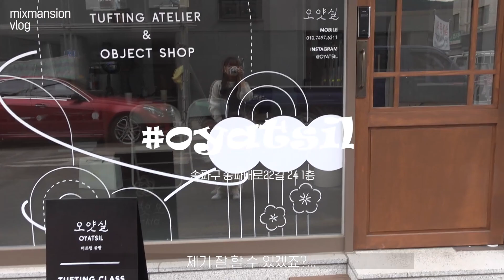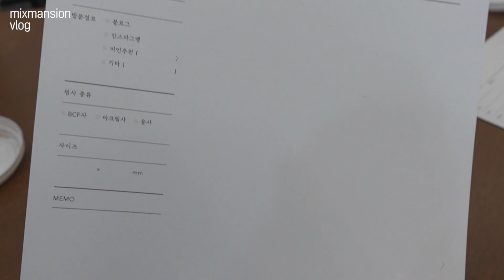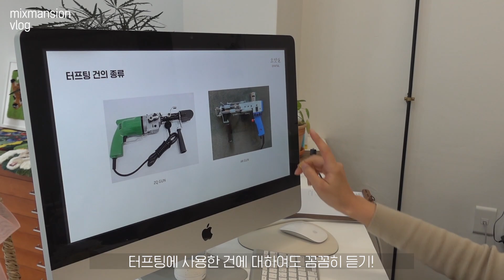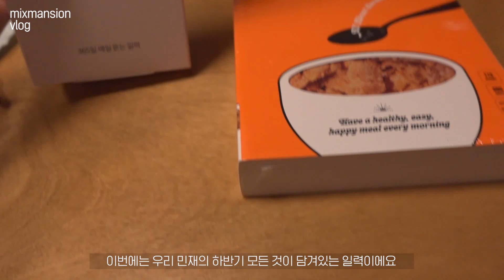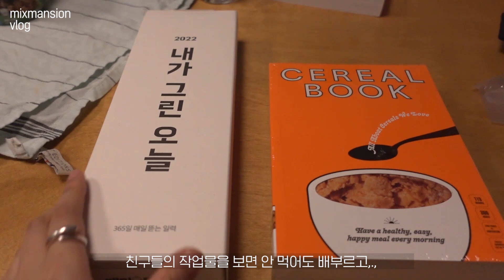vlog. 러그 만들러 오얏실 터프팅 클래스. 연말선물 서촌 ofr 서울과 베이스레인지. 오랜만에 오아시스 브런치. 친구들이 만든 책과 달력 소개!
나 진짜 브이로그가 이렇게 밀릴 줄 꿈에도 상상을 못했어요..
제일 좋아하는 컨텐츠인데 ㅠ.ㅠ
11월부터 12워라지 짬짬히 남긴 기록 영상으로 보여드립니다. 흑흑
오늘 정말 춥더라고요 다들 감기 코로나 조심하세요!

저는 원데이 클래스로 들었어요 : )
폰케이스, 러그, 액자, 등등 원하시는 다양한 아이템 만들수 있고
친구 & 연인 가서 듣기 너무좋아요!

Day 1

Top : 작년에 해프닝에서 구매했는데 품절이에요 ㅠ.ㅠ

Day 2

Day 3

Top : 품절

Day 4

친구들의 선물 언박싱!
*배민문방구 2022 일력. 내가 그린 오늘